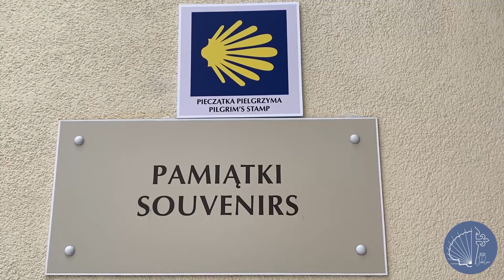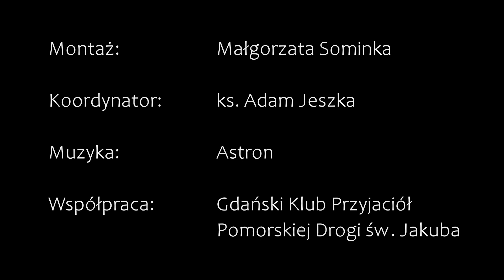Krok za krokiem na Camino: Jakubowe znaki